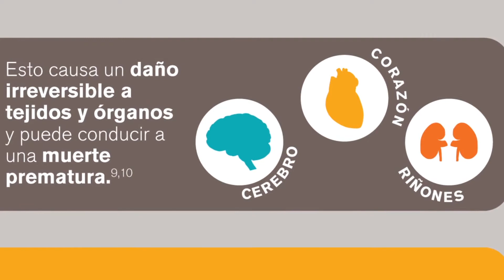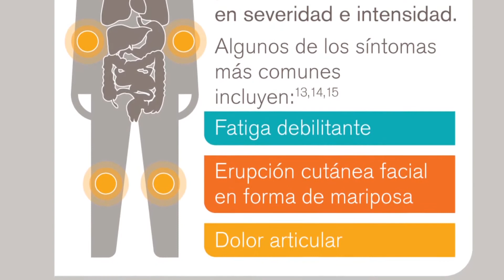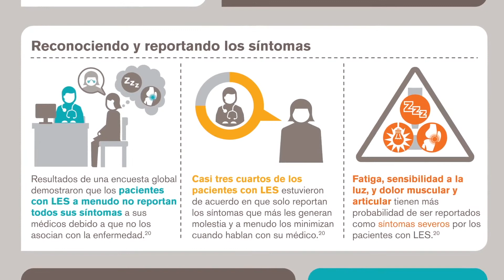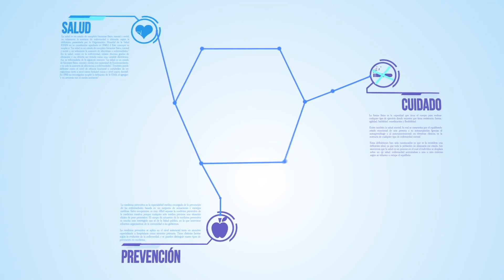Cosas que debes conocer sobre el Lupus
¿Sabes qué es el lupus? si lo sabes, aquí aprenderás algunas curiosidades al respecto, si no lo sabes ¡será mejor que veas esto!.